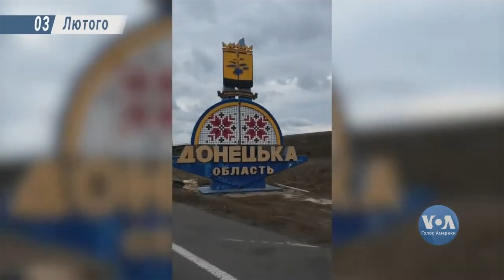Геннадий Мохненко на "Голос Америки Українською"